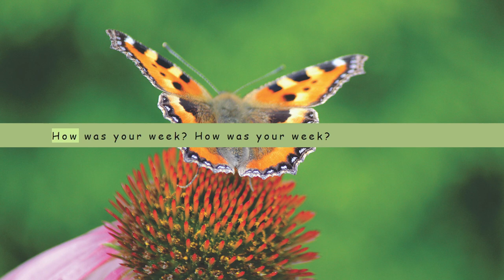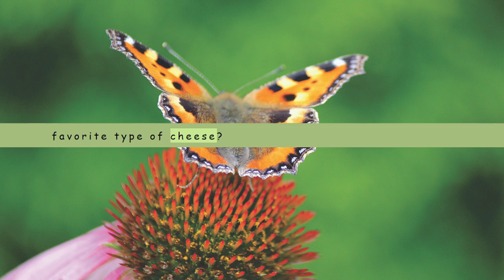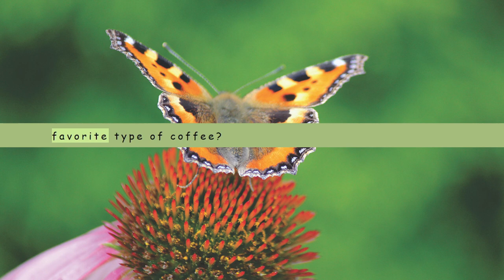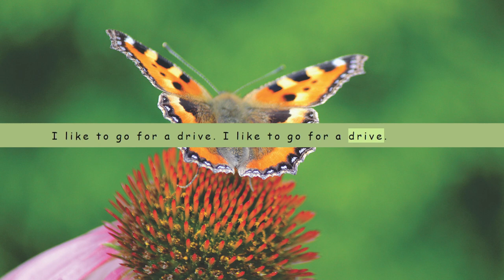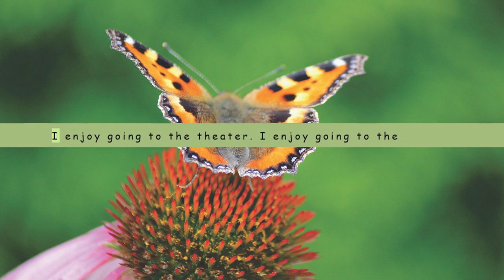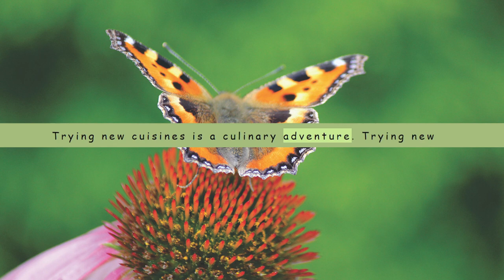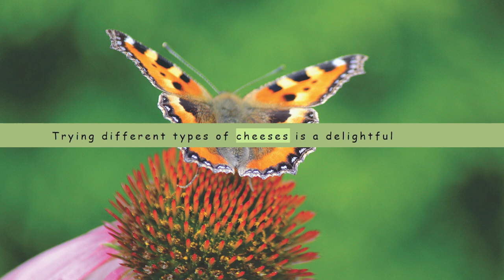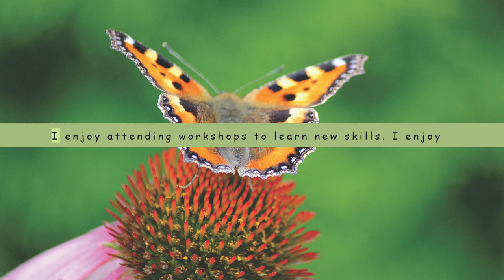Daily English Conversation Practice | Learn English Conversation | Daily English Conversations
Welcome to English Express99 - Your Destination for Educational English Learning!

At English Express99, we're dedicated to providing high-quality educational English learning videos that will help you enhance your language skills. Whether you want to improve your English vocabulary, grammar, listening, or speaking abilities, our engaging content has got you covered!

📚 Our expertly crafted lessons cater to learners of all levels, from beginners to advanced speakers. We believe that learning English should be an enjoyable and fulfilling experience, and that's why we make our videos informative, interactive, and fun!

Get ready to embark on a rewarding language-learning journey with English Express99. Unlock your full potential and open doors to endless opportunities through the power of English. 💬🚀

Your queries;-
English Conversation,
Learn English